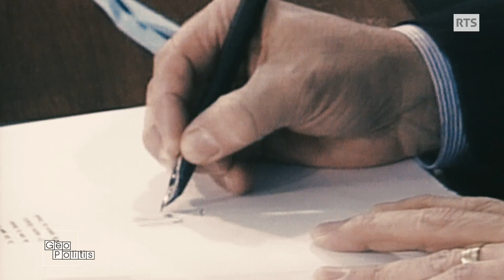Mines antipersonnel: enfer sans fin ?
Les mines antipersonnel et bombes à sous-munitions ont fait plus de 6400 victimes en 2015, avec un bilan particulièrement élevé en Afghanistan, en Syrie et au Yémen. Le nombre de morts ou de blessés a quasiment doublé en un an. Cette recrudescence se poursuit encore aujourd’hui. Ces armes aveugles ont ceci de barbare qu’elles touchent en majorité des civils innocents. Enfouies sous terre ou disséminées dans les champs, elles peuvent exploser des années voire des décennies après la fin d’un conflit.
Géopolitis, une émission de la Radio Télévision Suisse, dimanche 2 avril 2017.​